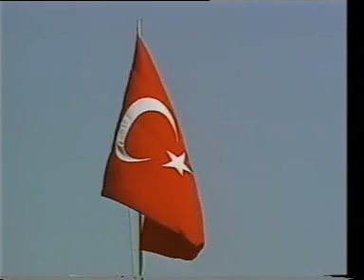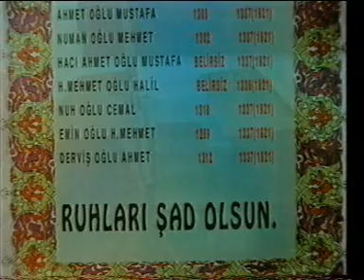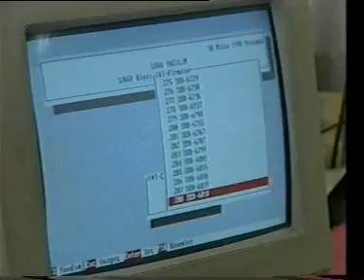KAYSERİ TANITIM FİLMİ 2002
Kayseri Valiliğince 2020 Yılında Hazırlatılan "ERCİYES'TEN DÜNYAYA AÇILAN PENCERE KAYSERİ" Tanıtım filmi.